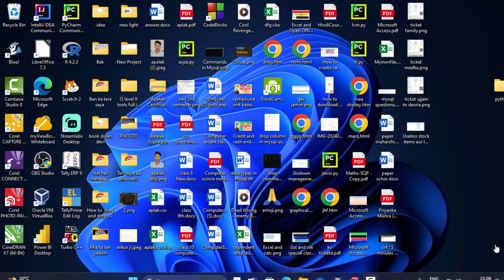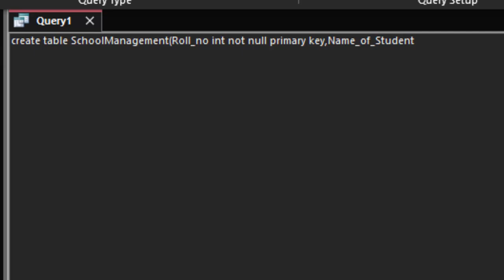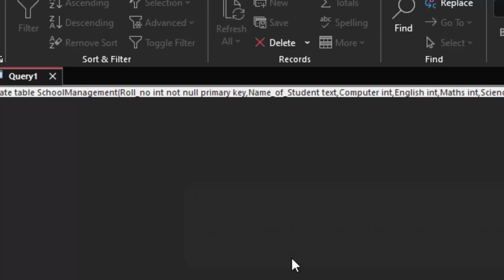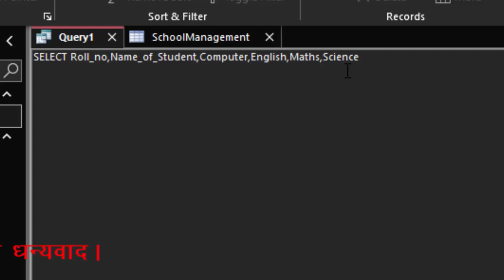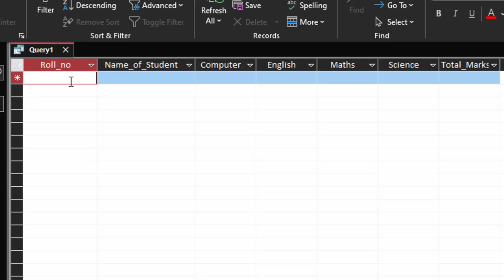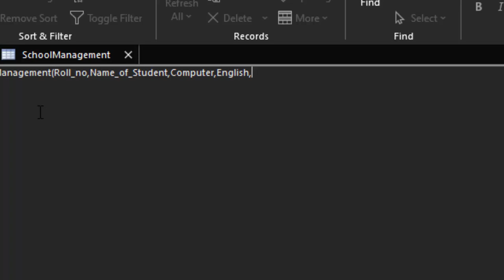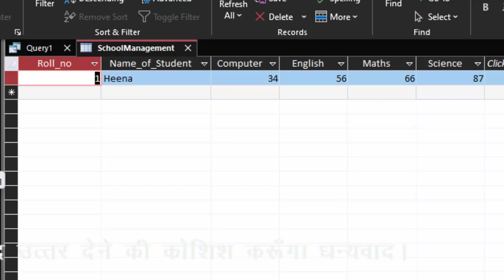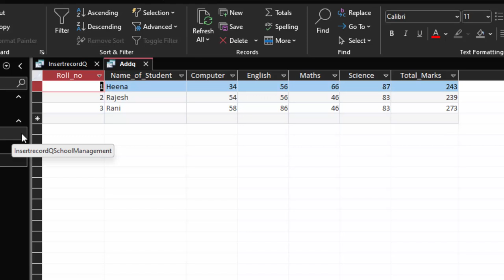Creating software using sql queries in microsoft Access in hindi and english@COMPUTEREXCELSOLUTION